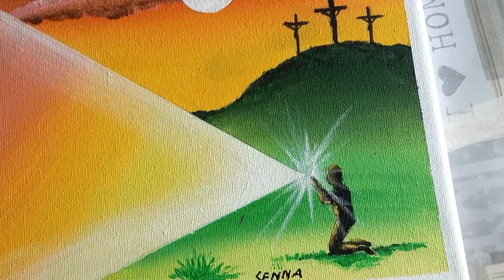Faith Moves Mountains Jesus the Savior Relaxing Acrylic Painting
Faith Moves Mountains Jesus the Savior Relaxing Acrylic PaintingIn this, channel you will have tutorial on how to draw, how to make easy painting, how to draw a dog, how to draw a cat, how to draw a person, how to draw a face, how to draw naruto, how to draw a horse, how to draw a unicorn, how to draw, how to draw a rabbit.

I am a professional painter for decades, I like to paint nature, animals, and everything that is beautiful, I love the color blue and turquoise. I love my profession as a visual artist, I love colors and I love teaching painting techniques, which is a beautiful hobby, if you want to learn to paint landscapes, I invite you to watch my videos on Youtube. Big hug, and I wait for you in the next video.